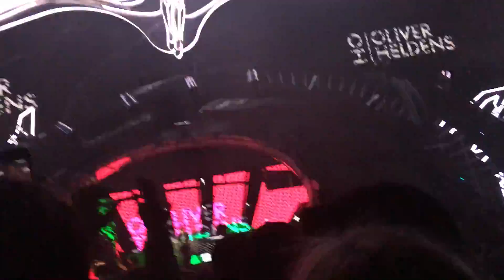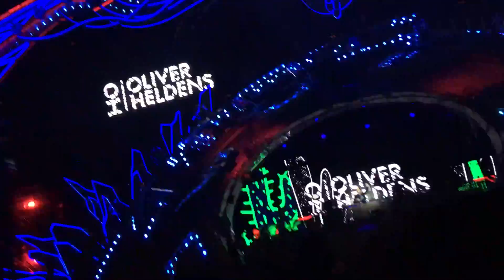OLIVER HELDENS Live @ Alfa Future People 2017 (AFP)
OLIVER HELDENS in Alfa Future People 2017 (AFP)